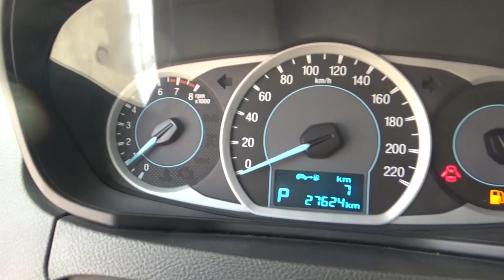Ford / Figo / 2018 - JA169389